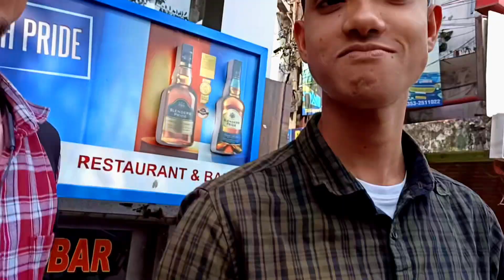শিলিগুড়ি গেলাম || Samir Pal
শিলিগুড়ি গেলাম

Samir Pal Vlog

সম্পূর্ণ ভিডিওটি দেখো

আশা করছি পছন্দ হবে সবার ।
সবাই সাপোর্ট করো, তাড়াতাড়ি 1k subscriber করে দাও , আর হ্যা কমেন্ট করে সবাই জানিও ভিডিওটি কেমন লাগলো তোমাদের।

Description দেখার জন্য সবাইকে ধন্যবাদ।

সম্পূর্ণ ভিডিওটি দেখার জন্য সবাইকে ধন্যবাদ।